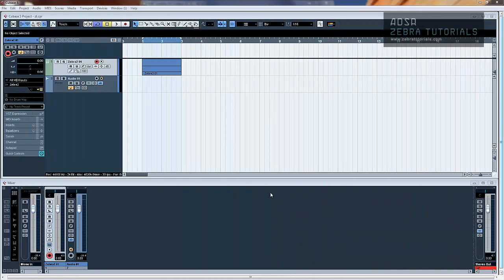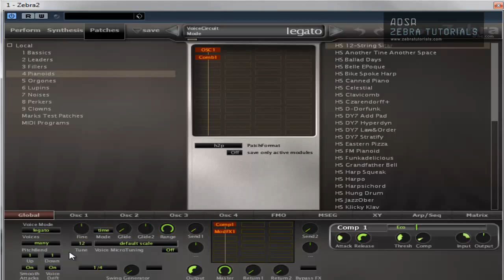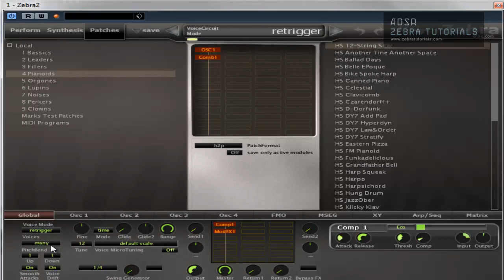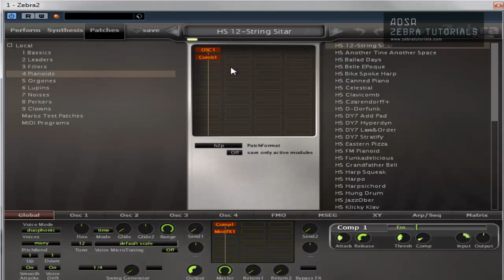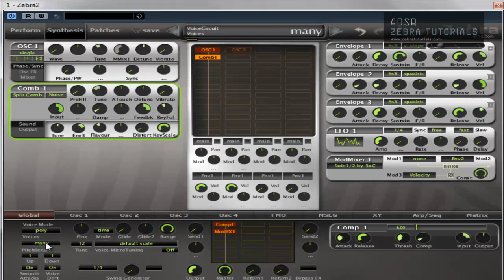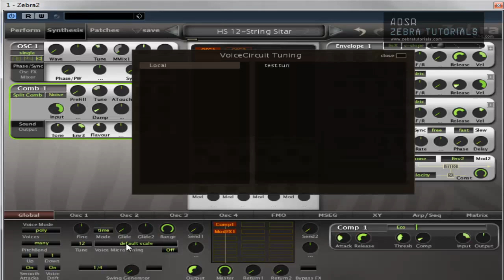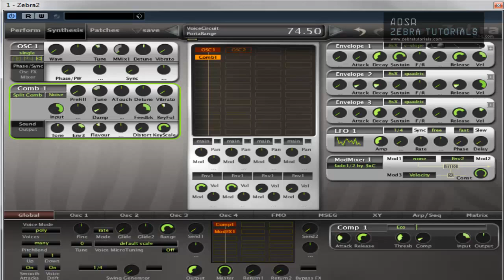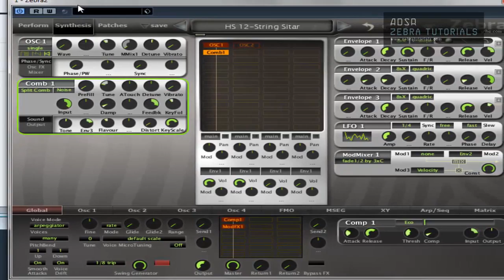U-He Zebra - Basic Overview Series - The Global Tab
Welcome back to this in-depth introductory series for U-He Zebra. This week we take a look at the Global tab and cover the basics to help get you started.

The first thing touched on in this lesson are the Voicing options in U-He Zebra. The various voice modes include Polyphonic, Retrigger, Legato, Arpeggiator and Duophonic. The number of voices can be used to increase or decrease the total number of voices available to be played together at any given time. With these available options you can basically deliver any kind of sound, or series of sounds, that you could ever imagine. Combined with the many other options, tools and functions found throughout U-He Zebra there is no end to what you can create and the voicing options play a big role in how your sounds are delivered.

The next area of the global controls in U-He Zebra that is discussed in this tutorial is pitch and tuning, which also includes glide control. All of these things are centered around how a sound in Zebra uses and interacts with pitch. It is worth mentioning that in the video, Mark mistakenly says that the numbers in the Pitch Bend fields represent octaves, when in fact the represent semi-tones. There are 12 semi-tones in one octave. This entire part of the global tab is quite intuitive and consistent with all other synths you may have use din the past, so there is no great need to go into too much detail here.

The Smooth Attack feature helps to resolves any clicks you may hear in some of your synths that is not easily remedied through extending the release parameter a bit. The Voice Drift feature imparts a small amount of randomized detuning (very subtle) to help emulate some of the irregularities and imperfections that made classic analog synths so interesting and full of character. The Voice MicroTuning feature allows you to load tuning scales other than the default configuration, whether that be your own custom tuning or perhaps tuning scales from other pats of the world (other than traditional western music scales). If you have interest in making your own .tun files to load into U-He Zebra you can use this generator to do so

The last thing touched on is the Swing Generator, which is used in conjunction with the arpeggiator in U-He Zebra. Is is quite simple to understand and to use. It simply changes the delivery timing of the notes programmed into the arpeggiator matrix and allows you to alter the timing from very subtle to quite drastic. A great way to to add a simple human feel to a sequence that sounds a little too robotic, or change it up completely to the sequence seems more unpredictable altogether. That wraps up this lesson, but we'll be back soon with more great in-depth tutorials so you can quickly master U-He Zebra and get the most out of it!

Cheers,
OhmLab